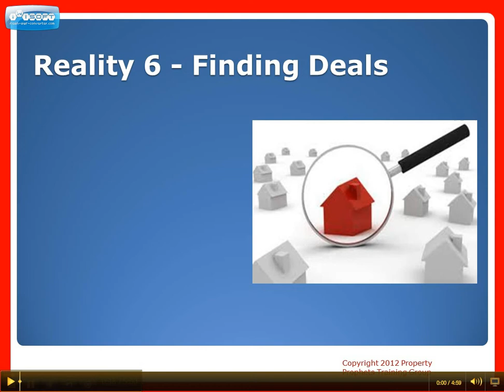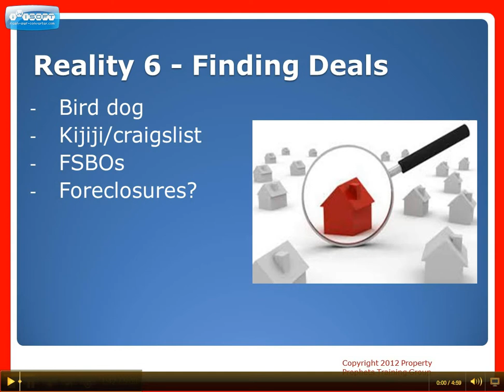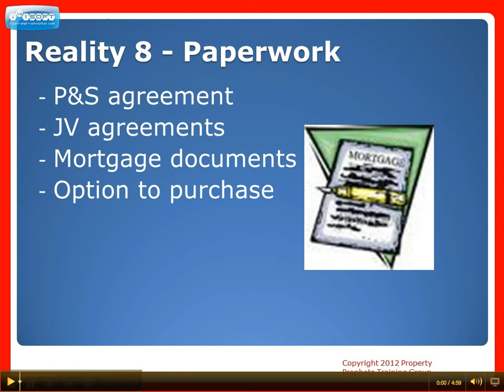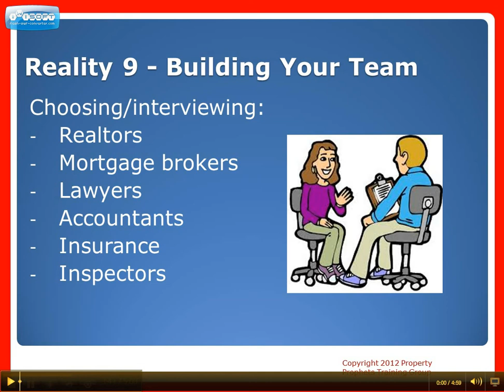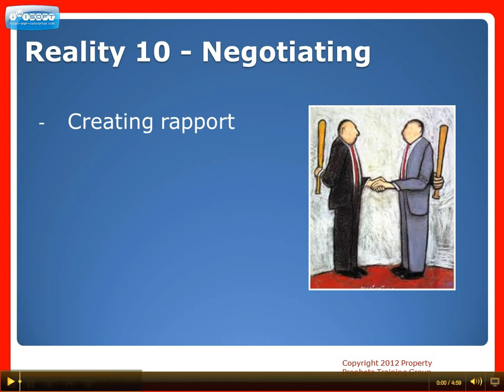Professional Real Estate Investing Realities Part 2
Canadian real estate investor, trainer, financing specialist and author Gord Lemon shares the qualities and ingredients necessary in becoming a full or part time real estate investor in Part 2 of this series.